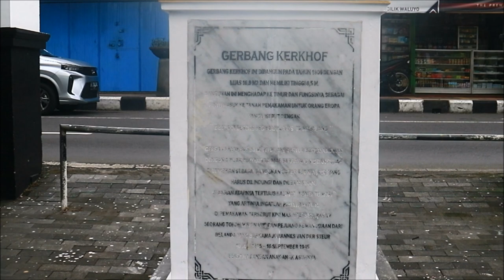Gerbang Kerkhof Magelang. No copyright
Gerbang Kerkhof di Jalan Ikhlas Magelang, Jawa Tengah. No copyright. Bebas unduh.